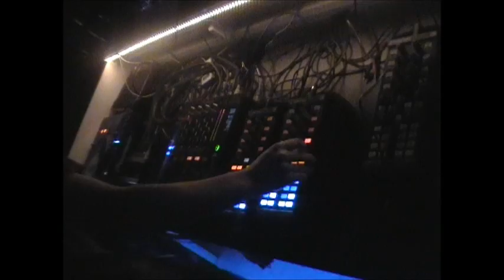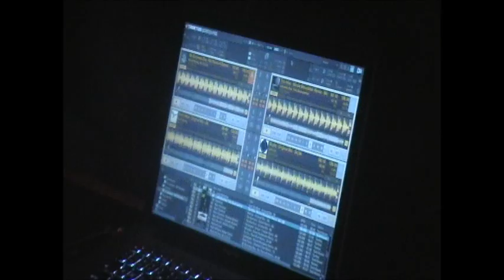Unique - Live @ THE CODE, Subotica, 26.02.2011 part 1